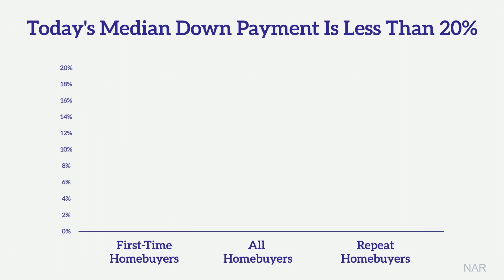Dont Let the Down Payment Myth Hold You Back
Whether you’re a first-time or repeat buyer, chances are you don’t need to put 20% down when buying a home. Let’s connect to make sure you have all the facts you need to know in the home-buying process.